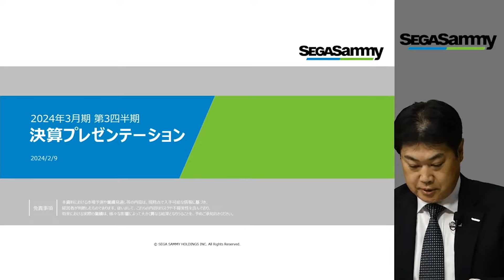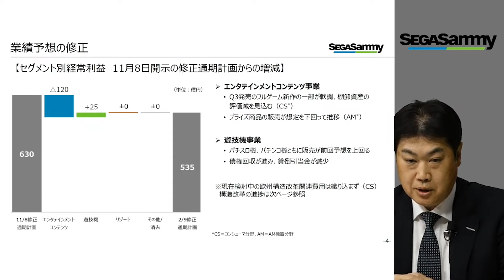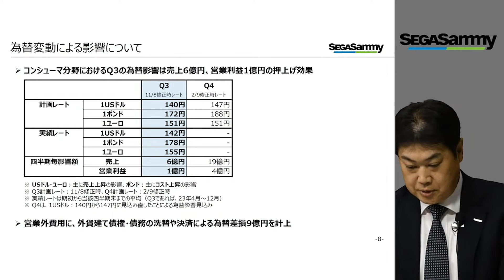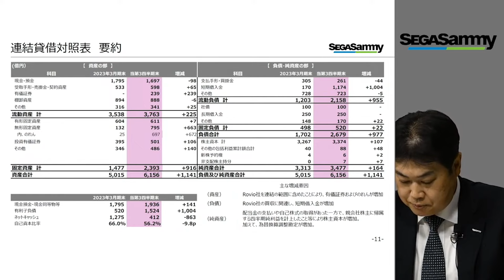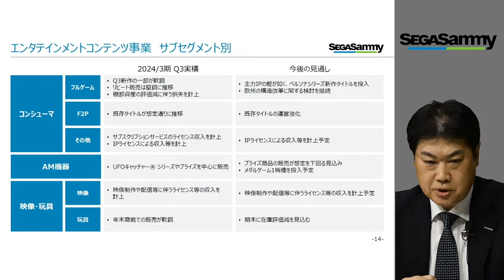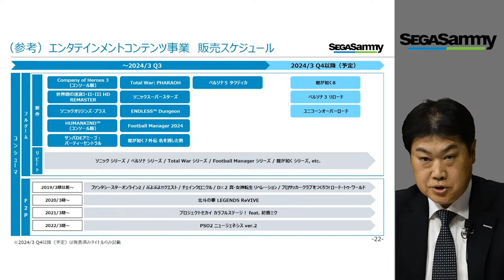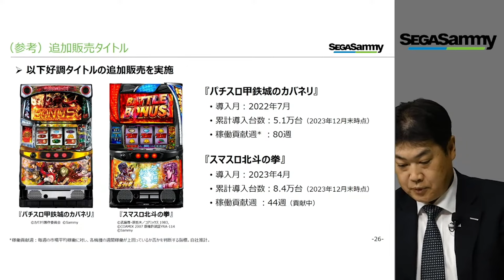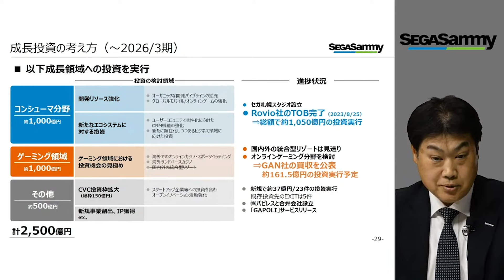セガサミーホールディングス株式会社 2024年3月期 第3四半期決算説明会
【お詫びと訂正】本動画内のキャッシュフローに関する説明（ 7：30～）において、「財務キャッシュフローは」56億円と申し上げておりますが、正しくは756億円です。

・開催日時：2024年2月9日（金）13:00-
・内容：2024年3月期 第3四半期決算説明 及び 今後の見通し
・説明者：
　高橋　真　（セガサミーホールディングス株式会社　常務執行役員経営企画本部長）
　吉井　暢章（セガサミーホールディングス株式会社　経営企画本部　IR・SR部 部長）

決算資料が見づらい場合は弊社IRサイトよりPDFファイルをご参照ください。
セガサミーホールディングス株式会社　IRサイト

※本動画は、プレゼンテーション部分のみとなります。質疑応答につきましては、テキストにまとめたものを、後日「主な質問」としてIRサイトへ掲載予定です。
※映像及び音声データを録画・録音並びに転載・複製し二次利用すること禁止いたします。
※ご意見等ございましたら以下のフォームよりお寄せください。

【免責事項】
本資料における市場予測や業績見通し等の内容は、現時点で入手可能な情報に基づき、経営者が判断したものであります。
従いまして、これらの内容はリスクや不確実性を含んでおり、将来における実際の業績は、
様々な影響によって大きく異なる結果となりうることを、予めご承知おきください。

セガサミーのLINE公式アカウント（LINE ID：@segasammy_ir）友だち募集中です。
ぜひ友だち登録をお願いします。友だち登録用URL